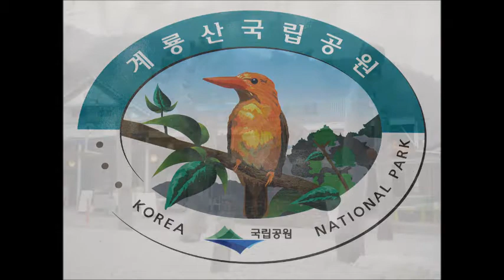부여와 갑사에 여행을 가기.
전 만약 꿈 살아있는으면, 그때 일어나로 싶지 않아요.  정말 대단한 경험이 됬어요.  지금까지는 정말 좋아요.